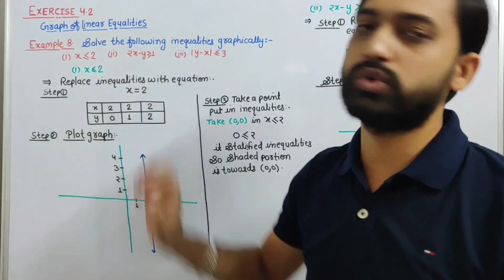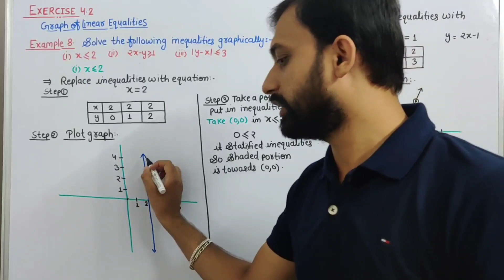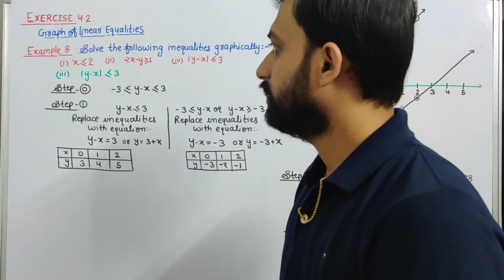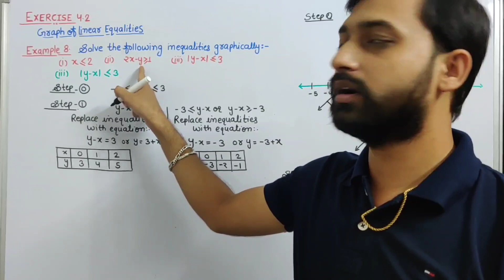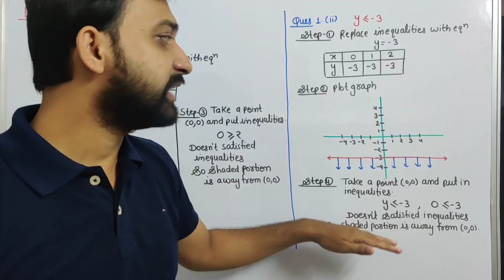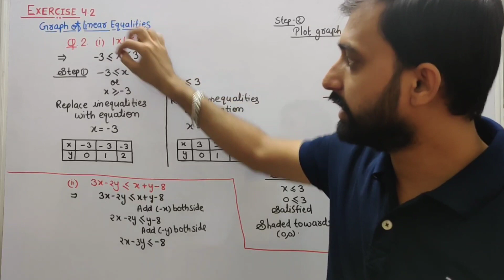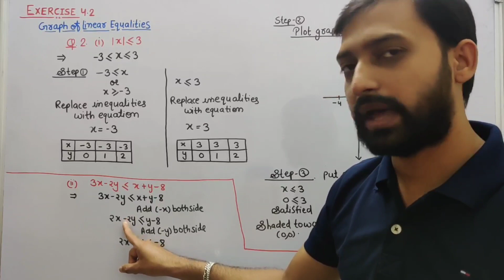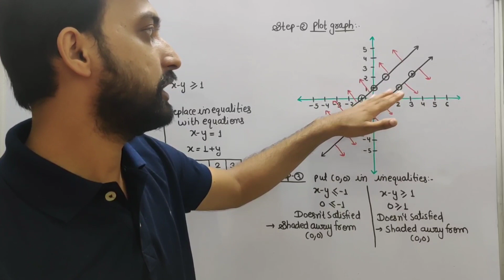Class 10 Chapter 4: Linear Equation and Inequalities in Two Variables | Exercise 4.2| RBSE (Part-3)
Exercise 4.2
Third Part of this chapter class 10 RBSE Maths

Contents

1. Graphical Representation Of Linear Inequalities
2. Exercise 4.2

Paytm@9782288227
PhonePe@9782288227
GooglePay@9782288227